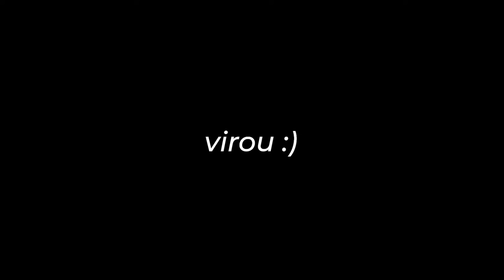ABRI TUDO NESSES 2 EVENTOS TOP | Raid Shadow Legends